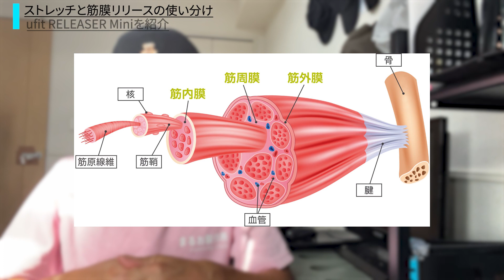ストレッチと筋膜リリースを使い分けてケアをする【Ufit】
↓今回紹介したuFit RELEASER Mini
◆Amazon購入リンク

↓持ち運ぶ必要がない人はさらに強力なuFit RELEASERがおすすめ

僕が愛用しているアイテムたちはこちら↓↓
●タイツ
●ソックス
●腰ベルト